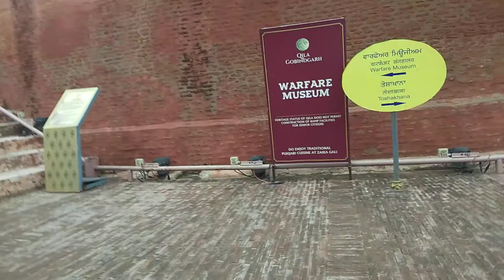Maharaja Ranjit Singh Museum, Lawrence Road, Ram Bagh, Company Bagh, Amritsar, Punjab